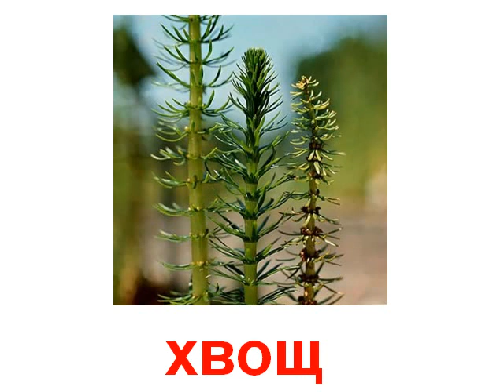Растения цветы 3 звук